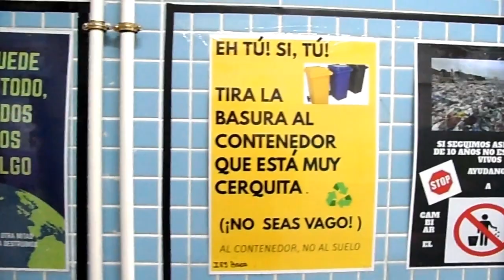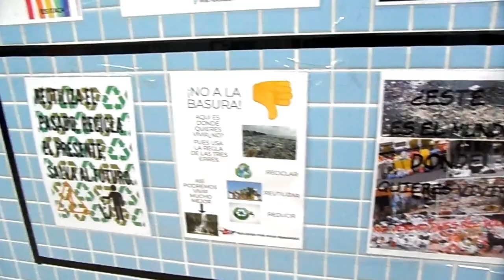EXPOSICIÓN DE CARTELES. CUIDADO DEL MEDIO AMBIENTE.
Exposición de carteles sobre le medio ambiente creados por el alumnado de 1º de ESO en la materia de ACT con la profesora Carmen Gutiérrez.